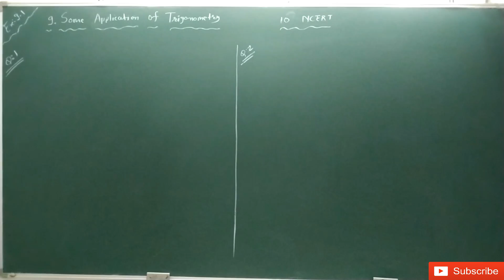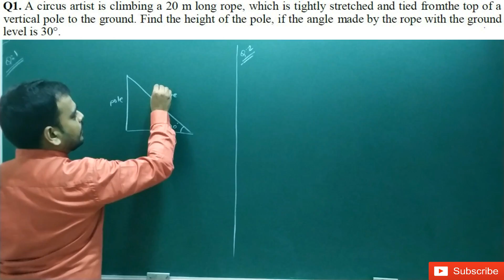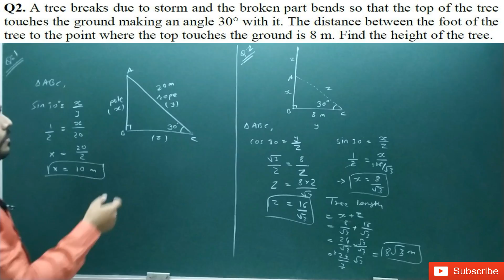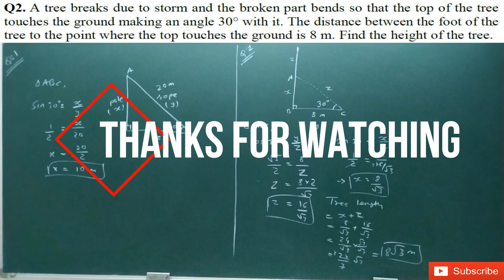NCERT CLASS 10 CH 9 SOME APPLICATION OF TRIGONOMETRY EX. 9.1 Q1, Q2 SOLUTION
CHAPTER 9 SOME APPLICATION OF TRIGONOMETRY